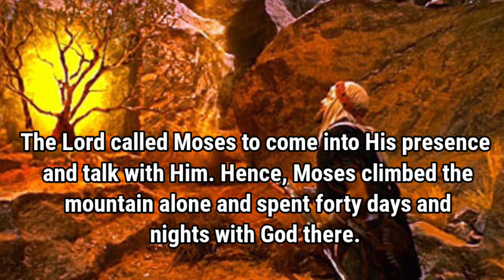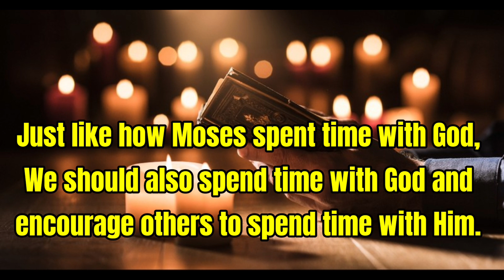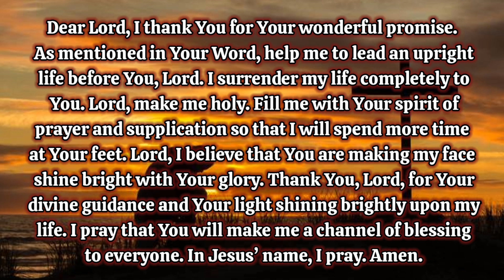🌹God says this will happen today get ready for GOOD NEWS I God message for me today I Gods messages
Universe message
Jesus message
Angels message
Jesus message
God Blessings message
Godly quotes
Bible quotes
Bible message
Quotes god
Life quotes
Jesus quotes
Faith quotes